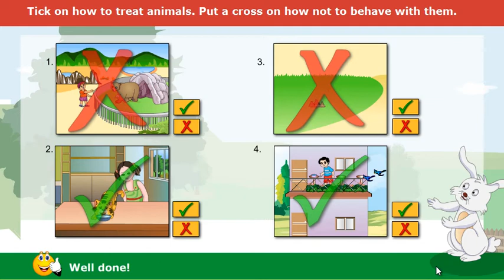Tick Cross Question Set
Users can Select Tick or Cross to answer each question.